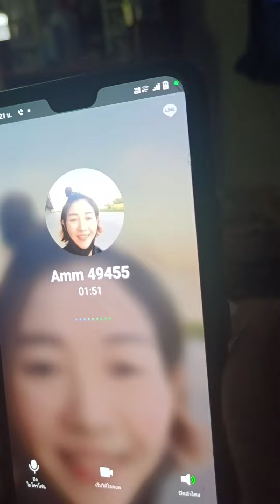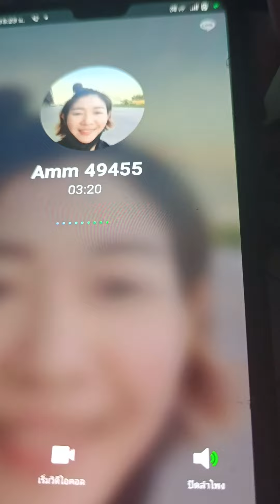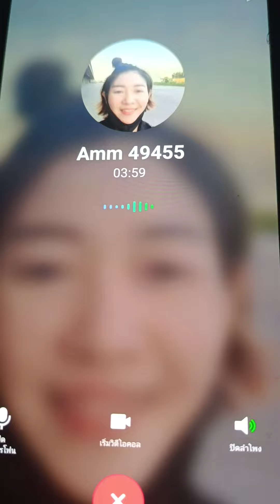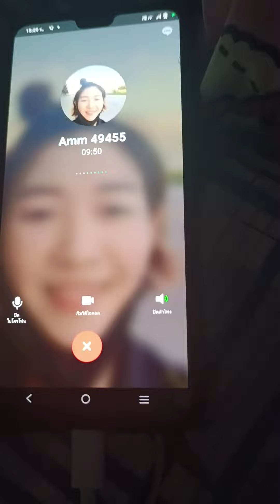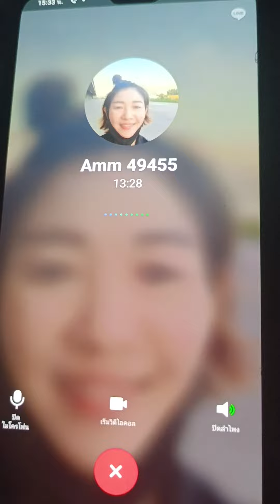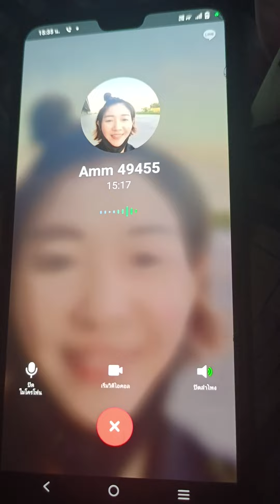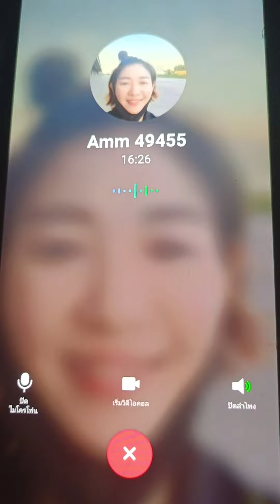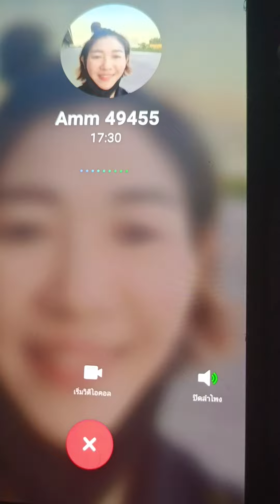9/10/22ผู้บรรลุธรรมในการฟังอย่างเดียวจบกิจ..วันที่7ตุลา